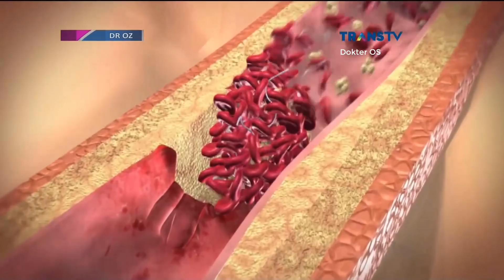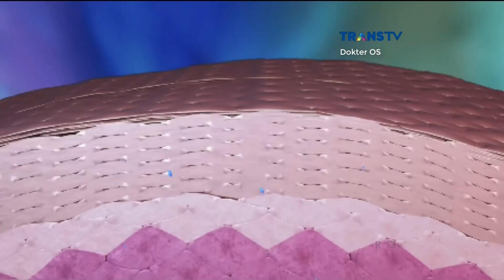[FULL] DOKTER OZ INDONESIA 1 April 2017